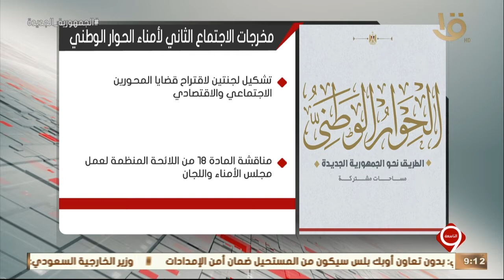نشرة التاسعة | رشوان: مناقشة الحقوق السياسية والمحليات وحقوق الإنسان بالمحور السياسي